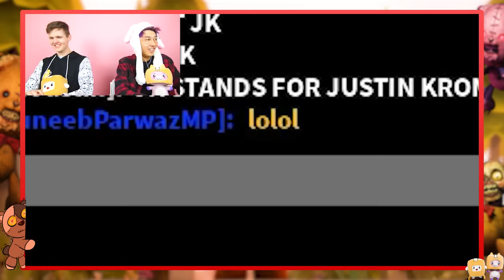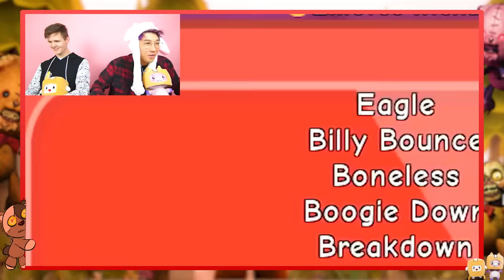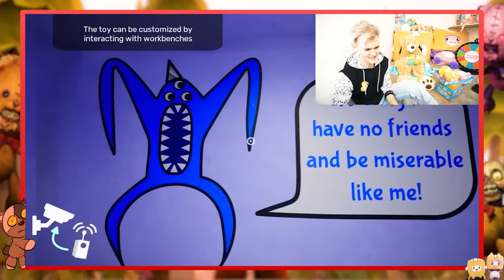DEADLY TEDDY BEAR IN ROBLOX DAYCARE!? (SECRET LANKYBOX.EXE ENDING!)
LankyBox World!